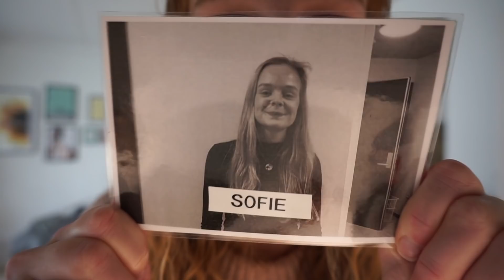vi flækker i netto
Hey venner

Info:
Navn: Natasja Vind
Alder: 24 år
Bor i: Århus C
Filmer med: Canon 5D mark 2
Objektiv: Canon 50mm
Redigering: Imovie